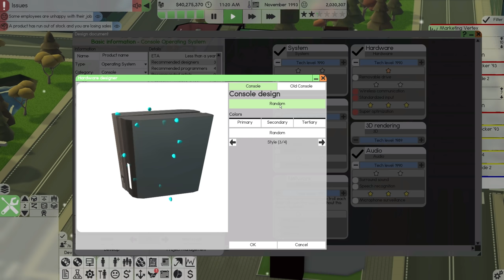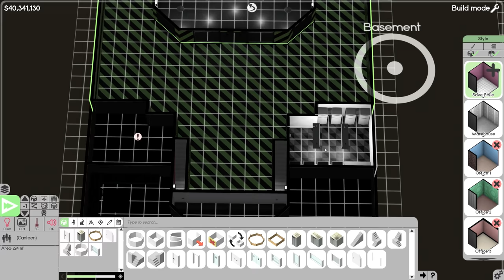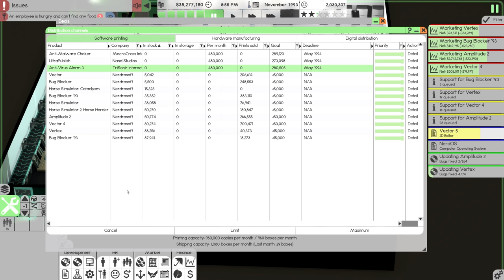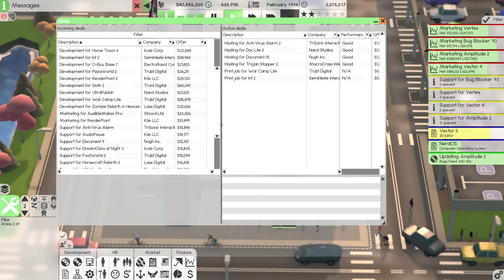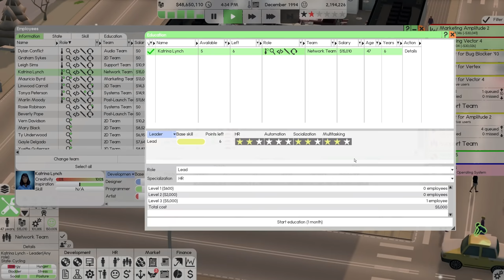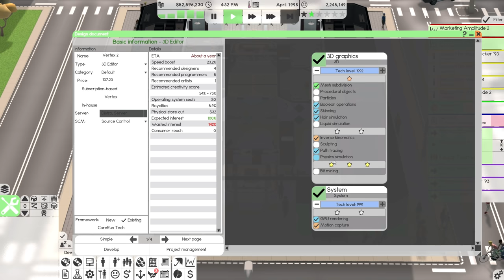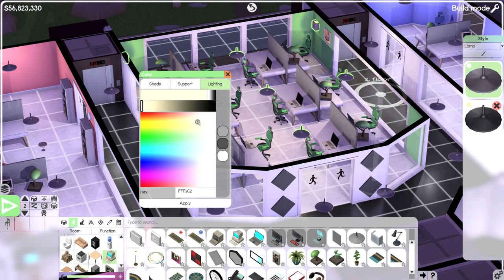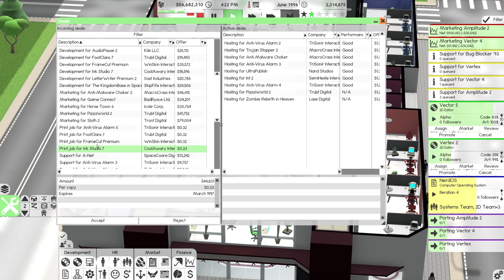I have NEVER BEEN BUSIER than THIS in Software Inc: Beta 1!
Join me as I construct and design buildings, hire people to design and release software, and defeat the simulated competition and take over their businesses!